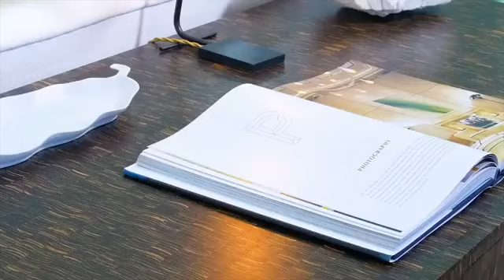Sapodilla Bay, Providenciales, Turks And Caicos Islands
Dream Big Villa is a one-of-a-kind 8 bedroom exclusive retreat, located on the sought-after shoreline of Sapodilla Bay. The beautiful design, relaxed and elegant spaces, and fun-filled amenities define this dynamic and sophisticated home.

Located in Sapodilla Bay, Providenciales, Turks And Caicos Islands and offered by Sotheby's International Realty for $9,500,000